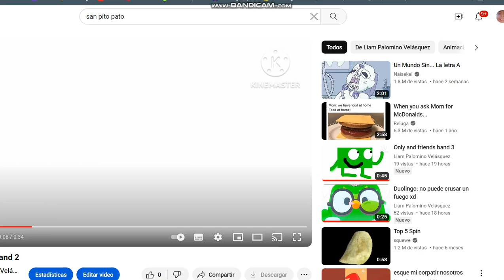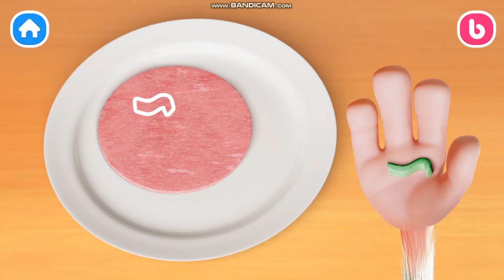juegos de booba de cocina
en gual el juego, hace de la readidad del este video